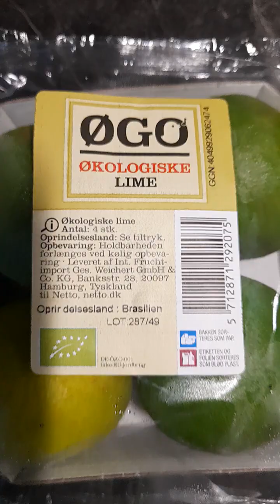Top lækker Tunmousse kan spise det morgen , middag og 💯 % aften 😜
Tun tun og atter tun herhjemme står Tunmousse højt på listen over pålæg vi er helt vilde med
i denne video er det så til min søsters veninde fest at jeg har lovet at lave den til
og tilbage meldingerne var gode og ikke en lille skefuld var der tilbage